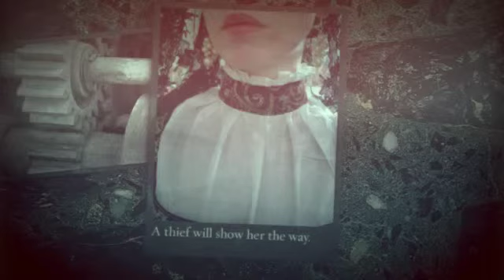Cogling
When fifteen-year-old Edna Mather tears an expensive and unfamiliar pocket watch off her little brother's neck, he crumbles into a pile of cogs right before her eyes. Horrified, Edna flees for help, but encounters Ike, a thief who attempts to steal the watch before he realizes what it is: a device to power Coglings—clockwork changelings left in place of stolen children who have been forced to work in factories.